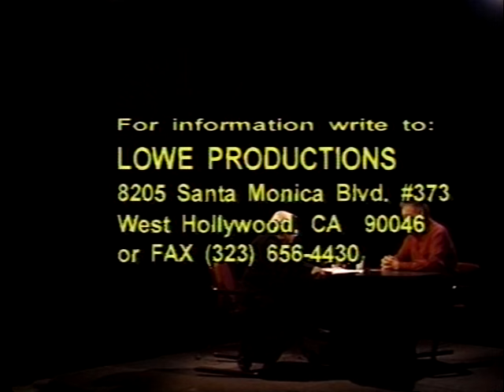Earl Holliman on Skip E. Lowe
Holliman found a highly accepting medium in TV with a lead series role as reformed gunslinger "Sundance" (not The Sundance Kid) in the short-lived western series Hotel de Paree (1959), plus showed off a virile stance in episodes of "The Twilight Zone," "Bus Stop," "Checkmate," "Bonanza," "Dr. Kildare," "The Fugitive," "Marcus Welby, M.D.," "It Takes a Thief," "Alias Smith and Jones," "Gunsmoke," "Medical Center," "Ironside," "The Magical World of Disney" and "The F.B.I." He also appeared in a number of TV movies that became popular in the late 1960's. He played hard-ass, redneck types in the action adventure The Desperate Mission (1969) and in the military drama The Tribe (1970), but did a complete turnaround as a good guy psychologist trying to help get a kid hooker off the streets in Alexander: The Other Side of Dawn (1977). This all culminated in his most popular series program, a four-year stint as the macho partner to sexy Angie Dickinson in Police Woman (1974), a role that helped make him a household name.

On the side, the never-married Holliman found a brief, yet successful, career in the late 1950's as a singer and copped a record deal with Capitol Records at one point, while scoring as Curly in a tour of the musical "Oklahoma" in 1963. Other non-musical roles included "Sunday in New York," "The Country Girl," "The Tender Trap," "Camino Real," "A Streetcar Named Desire" (as Mitch) and "A Chorus Line" (as Zach). He also owned the Fiesta Dinner Playhouse for a decade in the late 1970's and performed there, between film and TV assignments, in such shows as "Mister Roberts," "Arsenic and Old Lace" and "Same Time, Next Year."

An intermittent presence in later years, Earl was seen primarily on TV including the acclaimed miniseries The Thorn Birds (1983), as well as the TV programs "Empty Nest," "In the Heat of the Night," "Murder, She Wrote" and "Caroline in the City." regular roles on three drama series: the urban drama P.S.I. Luv U (1991); the comedy series Delta (1992) (Golden Globe nomination) which starred Delta Burke in a short-lived follow-up to her "Designing Women" exit; and the sci-fi action adventure NightMan (1997).

A conservative political activist and animal rescuer on the side, Earl retired from the screen into the millennium -- shortly after appearing in the movies Bad City Blues (1999) and The Perfect Tenant (2000).